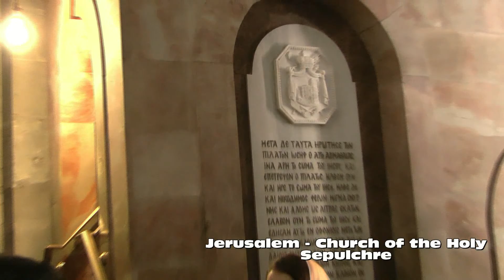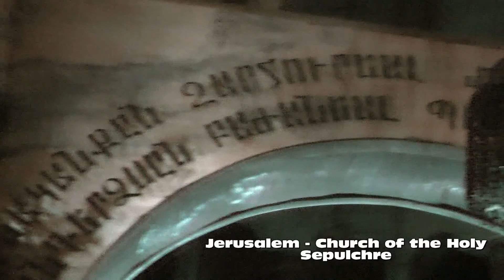Church of the Holy Sepulchre (Israel trip video 3 of 4)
Part 3 of 4 of our Israel trip video

Church of the Holy Sepulchre
Church of the Resurrection
Church of the Anastasis
Golgotha altar
Stone of Anointing
Rotunda and Aedicule
The Catholicon
Prison of Christ
Armenian compound
Syriac Compound